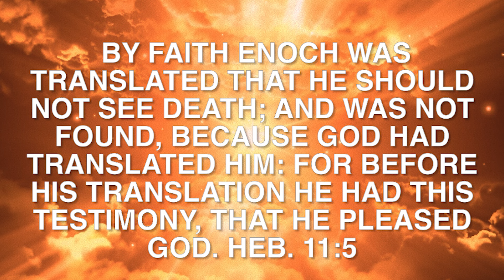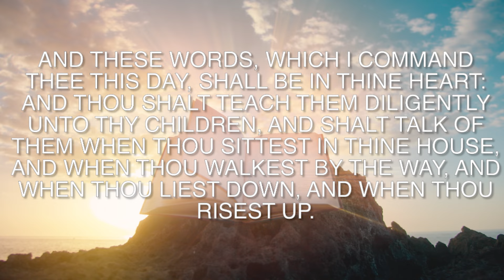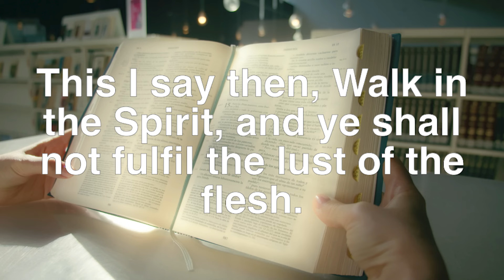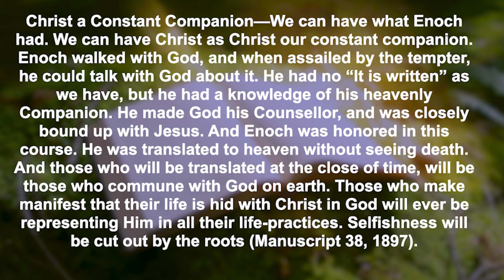A Guy Walked With God For 300 Yrs?! 🤯 👀 How To Have The "Never Stop Walking Experience" In 2024 🔥